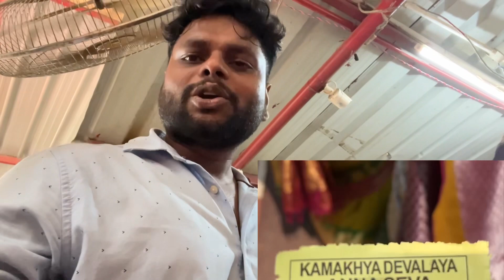कामाख्या देवी मंदिर का रहस्य - Kamakhya Devi Mandir Ka Rahasya | Vlog #21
कामाख्या देवी मंदिर का रहस्य - Kamakhya Devi Mandir Ka Rahasya

माना जाता है कि नीलांचल पर्वत पर माता की योनि गिरी थी, जिसके कारण यहां कामाख्या देवी शक्तिपीठ की स्थापना हुई. ऐसी मान्यता है कि माता की योनि नीचे गिरकर एक विग्रह में परिवर्तित हो गयी थी, जो आज भी मंदिर में विराजमान है और जिससे आज भी माता की वह प्रतिमा रजस्वला होती है